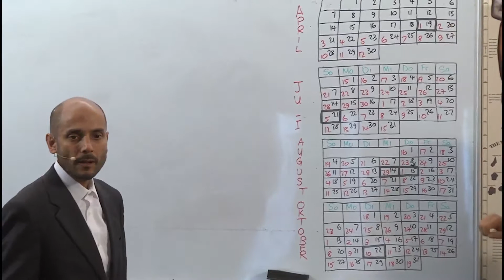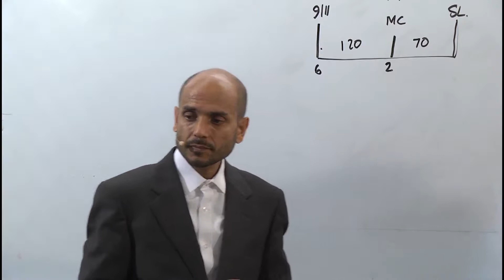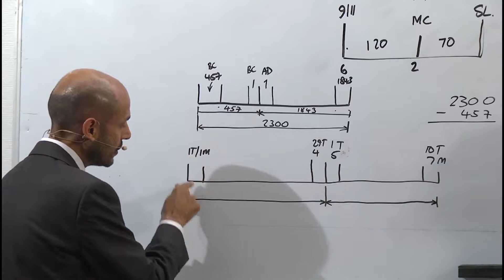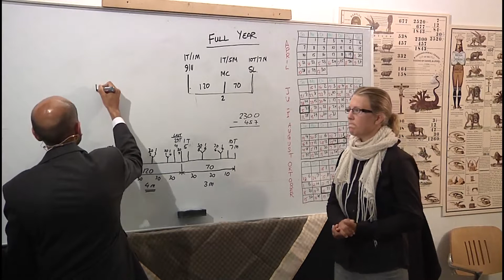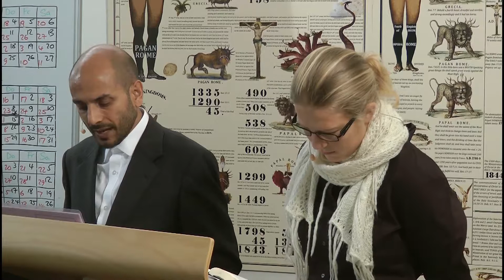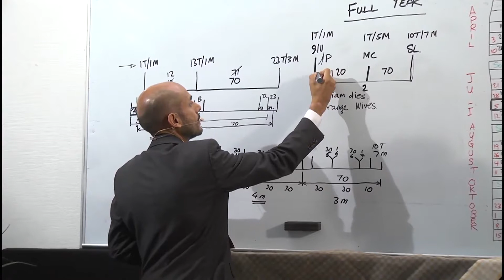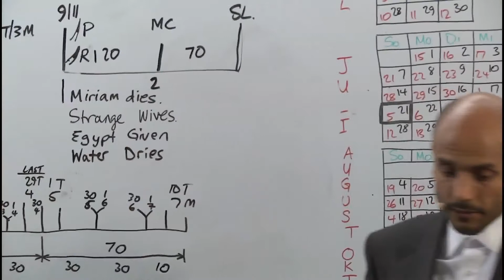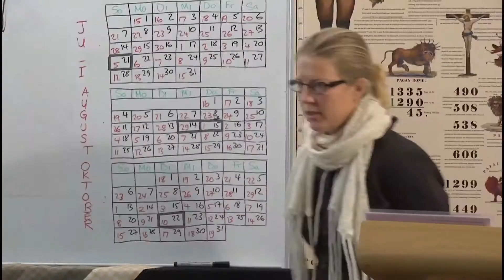7. The Number 70 and 120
Parminder Biant, August 2015. Germany